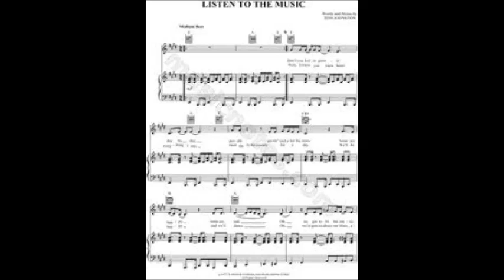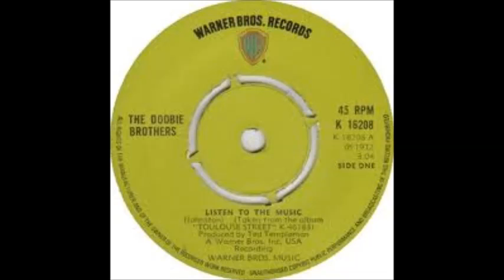The Doobie Brothers - Listen To The Music